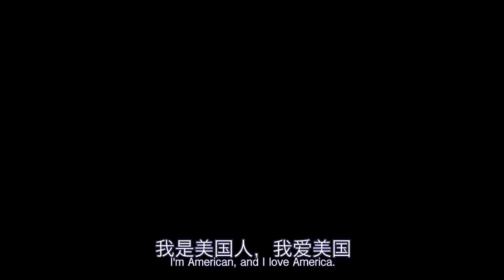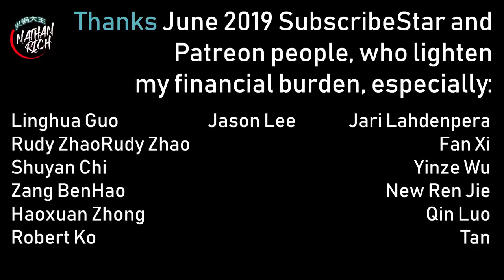Trade War - NEGOTIATE with China